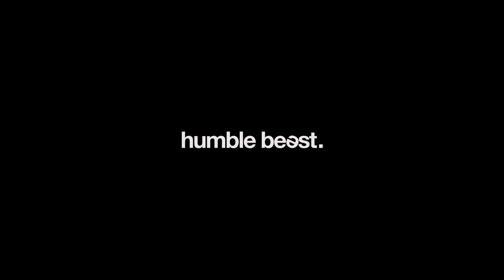07 LOVESPEAK Micah Bournes